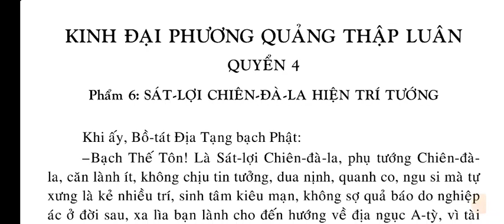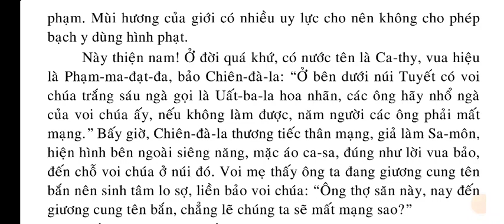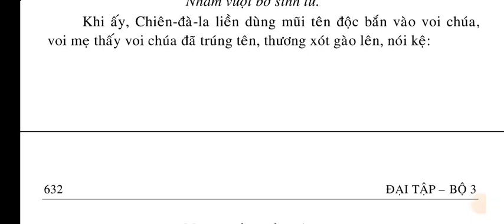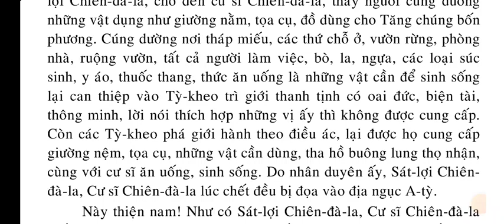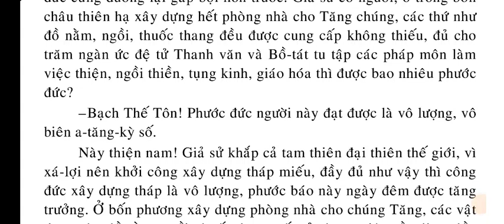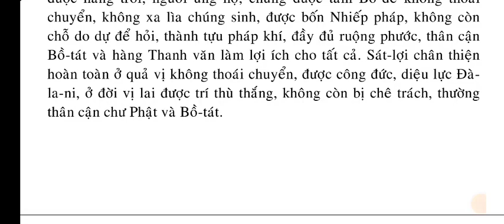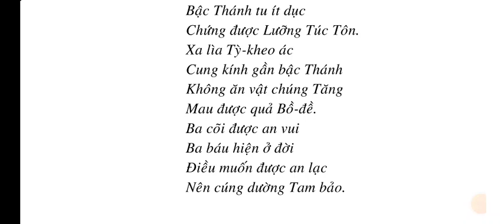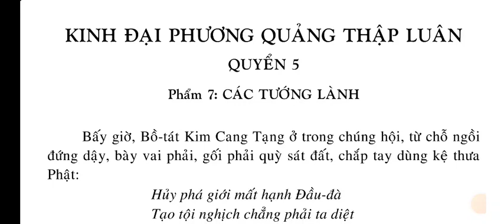Kinh Đại Phương Quảng Thập Luân quyển 4/8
SỐ 410 – KINH ĐẠI PHƯƠNG QUẢNG THẬP LUÂN

QUYỂN 4: SÁT LỢI CHIÊN ĐÀ LA HIỆN TRÍ TƯỚNG

QUYỂN 5.
Phẩm 7: CÁC TƯỚNG LÀNH.

QUYỂN 6.
Phẩm 8: SÁT-LỢI Y CHỈ LUÂN TƯỚNG

QUYỂN 7.
Phẩm 9: XA LÌA SỰ GANH GHÉT.
Phẩm 10: BỐ THÍ.
Phẩm 11: TRÌ GIỚI.
Phẩm 12: NHẪN NHỤC

QUYỂN 8.
Phẩm 13: TINH TẤN
Phẩm 14: THIỀN ĐỊNH
Phẩm 15: TRÍ TUỆ